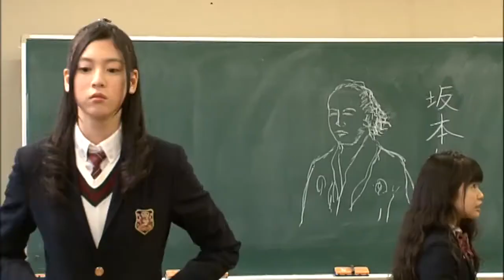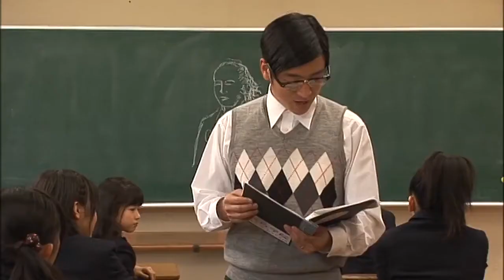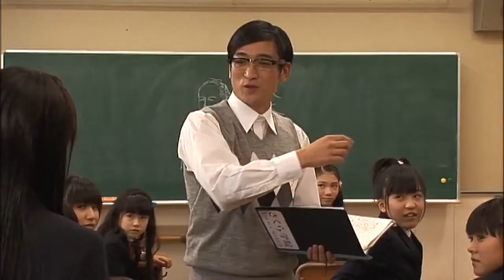Nendo 2011 Drama - Añorando por amigos la Ambición de Muto Ayami [Sub Español]